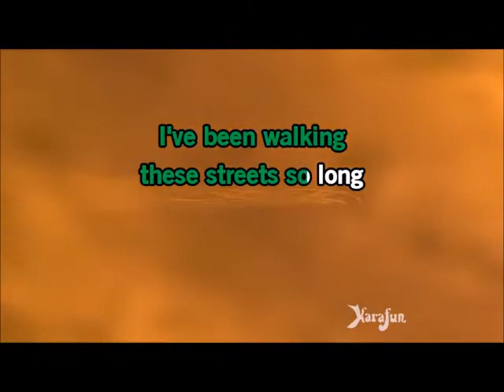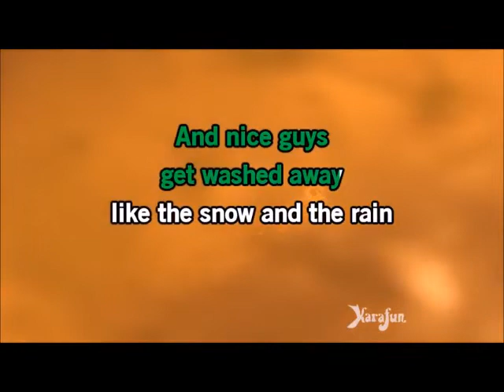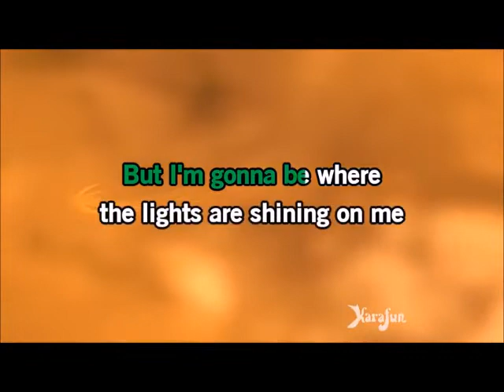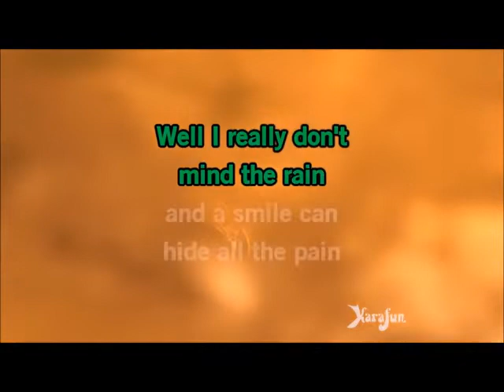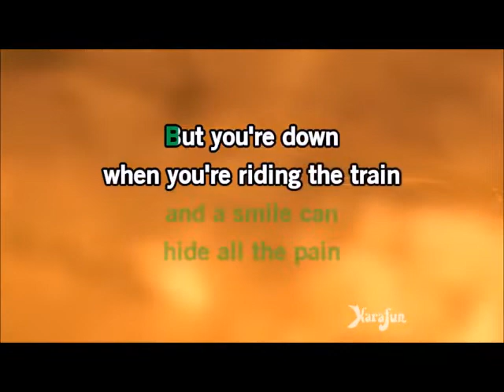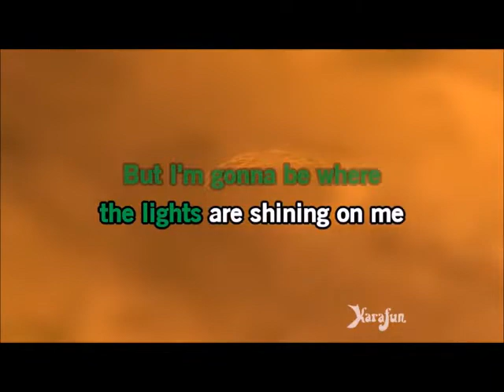Glen Campbell - Rhinestone Cowboy COVER